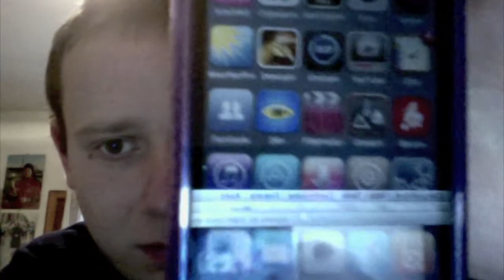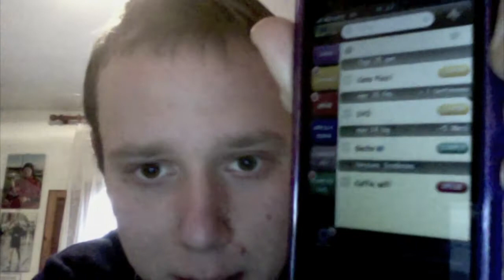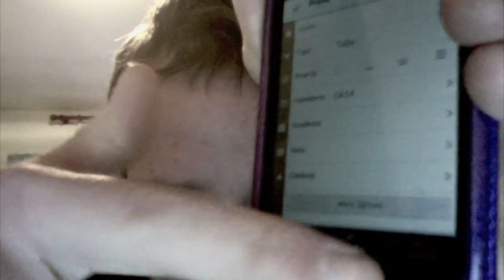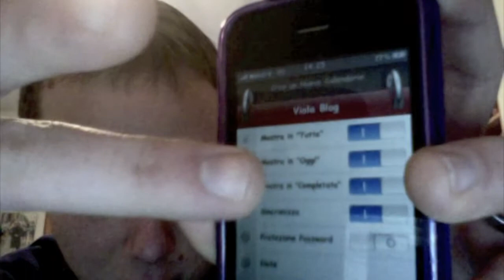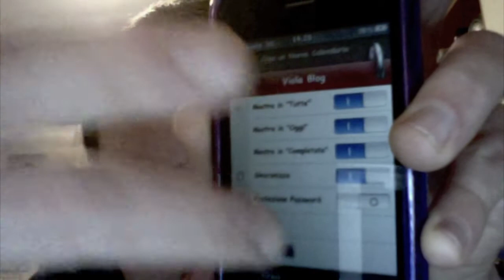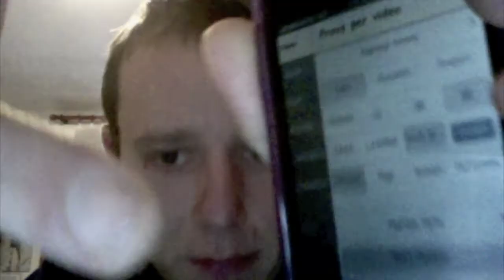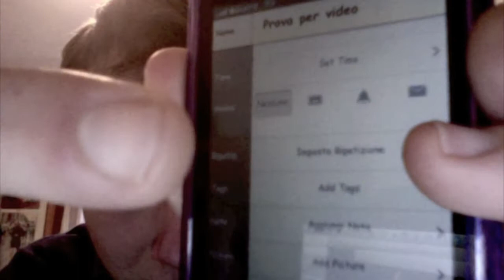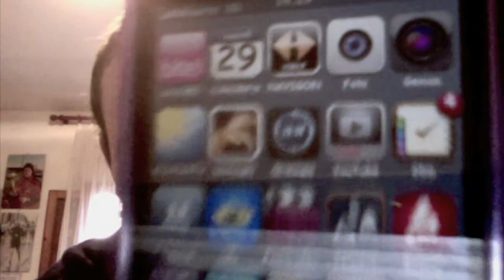 Viola Blog 109  2DO video review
Ecco una delle applicazione assolutamente da avere nel proprio iPhone o ipod touch